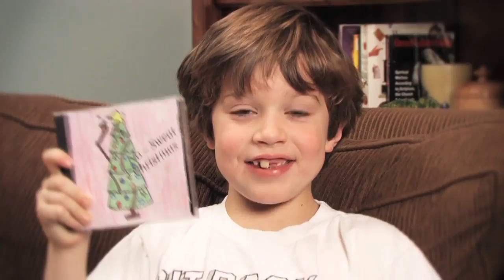No-Sweat Christmas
What do you get the grandparents (and Uncle Jeff) for Christmas? How about a homemade infomercial selling a nonexistent CD with their grandchildren as the stars! Check out No-Sweat Christmas!